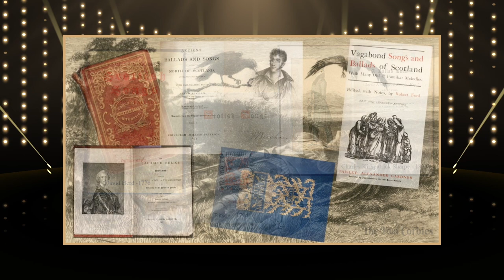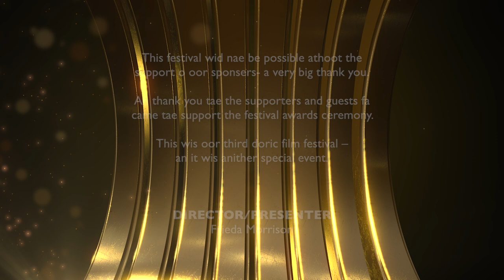Doric Film Festival 2022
The official Doric Film Festival 2022 ceremony held at Woodend Barn, Banchory. Jine aa the Winners, Runners-up an the DFF team for a glitzy ceremony presented bi Frieda Morrison.